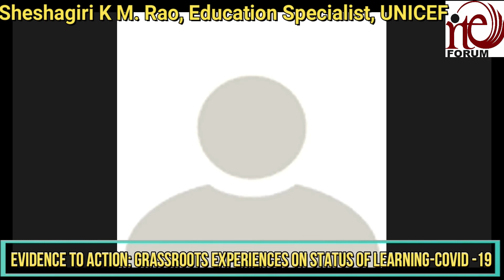What is Offline Education in COVID-19 Pandemic?- A Chhattisgarh Experiment- Sheshagiri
Sheshagiri K M. Rao, Education Specialist, UNICEF, Chattisgarh

कैसे पढ़ाये   बच्चों को- छत्तीसगढ़ प्रयोग
शिक्षा को सरल   करें
Offline Education in COVID-19 Pandemic- Chhattisgarh Experiment